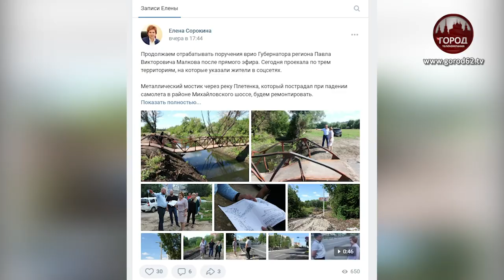СО СТАЛЬНЫМ ХАРАКТЕРОМ